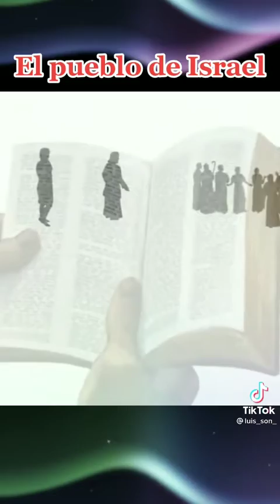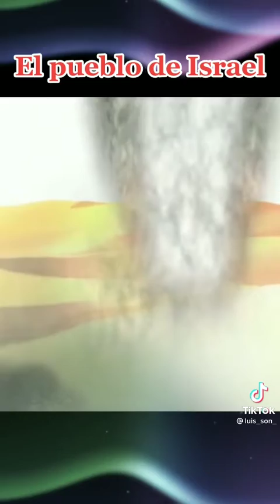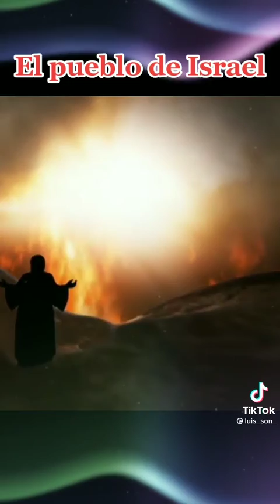Quiénes Somos ?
Promesas de Dios para su Pueblo